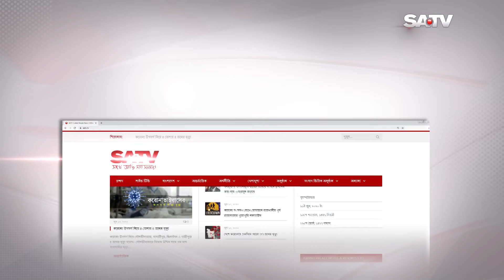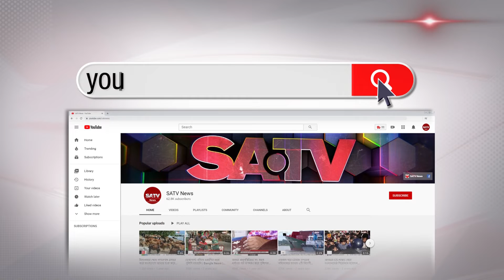বিএনপিকে মিথ্যার রাজনীতি পরিহার করার পরামর্শ তথ্যমন্ত্রীর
SA TV Location:
Bangladesh